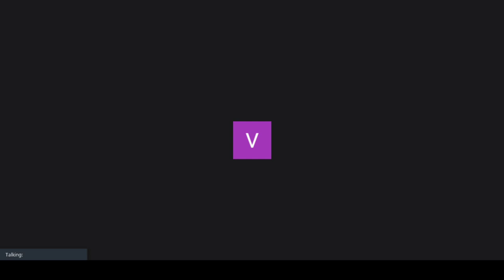Evenimentul de lansare în campania electorală a Partidului Puterea Oamenilor